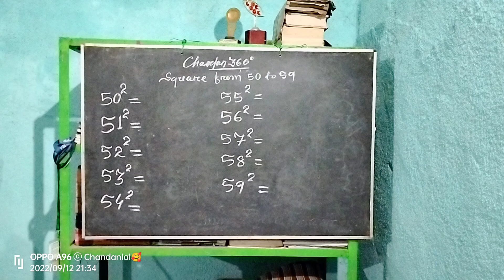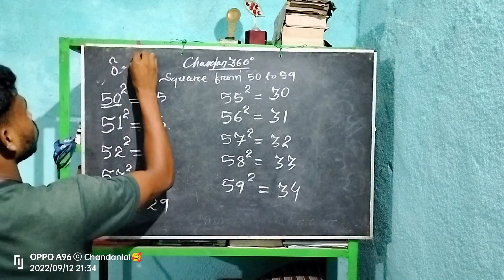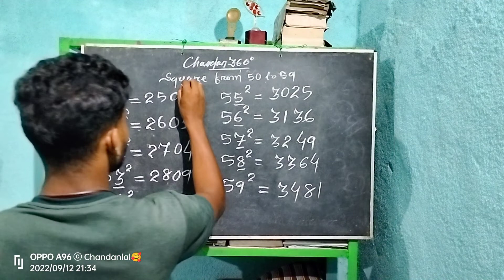𝐇𝐨𝐰 𝐭𝐨 𝐠𝐞𝐭𝐬 𝐒𝐪𝐮𝐚𝐫𝐞 𝐓𝐫𝐢𝐜𝐤𝐬 𝐅𝐫𝐨𝐦 𝟓𝟎 𝐓𝐨 𝟓𝟗. ୫୦ରୁ ୫୯ର ବର୍ଗ ବାହାର କରନ୍ତୁ ୫ ସେକେଣ୍ଡରେ 𝐥 𝐁𝐲 𝐂𝐡𝐚𝐧𝐝𝐚𝐧 𝐒𝐢𝐫.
@Chandan360°  By Chandan Sir
Two Digits Square Tricks
Two Digits Multiplication
.Square Tricks..

.I'm on Instagram as @chandan360degree. Install the app to follow my photos and videos.